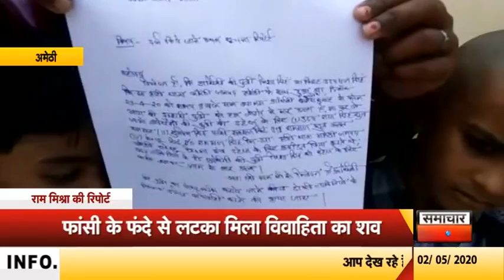अमेठीः फांसी के फंदे से लटका मिला विवाहिता का शव, देखें पूरी खबर by samachar today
खबर जनपद अमेठी से है जहां एक विवाविता का फांसी के फंदे से लटका हुआ शव मिलने से हड़कंप मच गया। घटना की सूचना मिलते ही मौके पर पहुंची पुलिस ने शव को कब्जे में लेकर पोस्टमार्टम के लिए भेज दिया। दरअसल पूरा मामला अमेठी कोतवाली क्षेत्र के हाटी गांव का है। जहां उदय राज सिंह से निशा की शादी हुई थी। देर रात निशा का शव फांसी पर लटकता हुआ मिला। वहीं विवाहिता के परिजनों से ससुराल पक्ष पर दहेज के लिए हत्या करने का आरोप लगाया है। सीओ पीयूष कांत ने कहा कि फिलहाल शव को पोस्टमार्टम के लिए भेज दिया गया है और मामले की जांच की जा रही है।